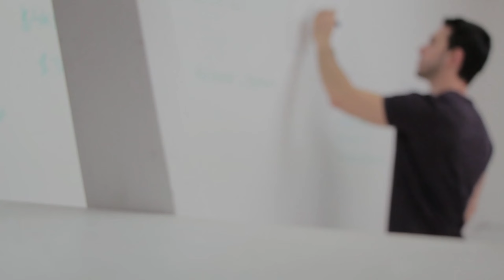కుంభ రాశి వారికీ ఆగష్టు నెలలో జరగబోయేది తెలిస్తే గుండె ఝల్లుమంటుంది